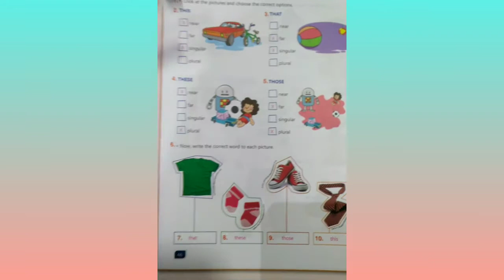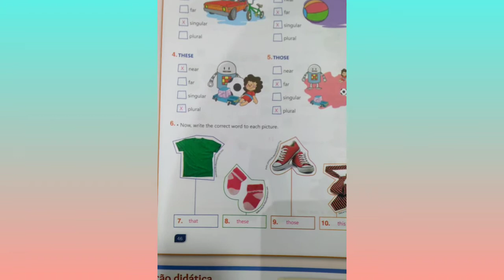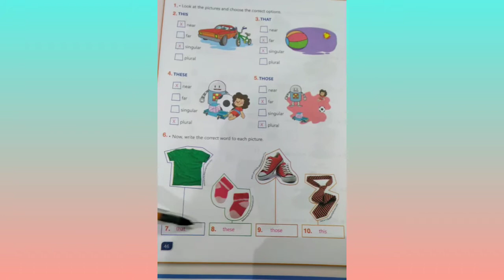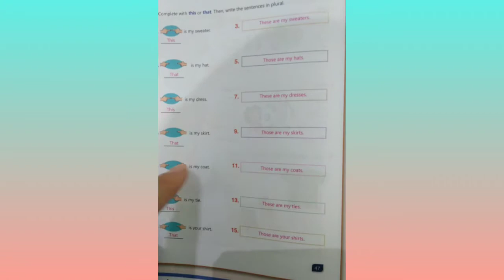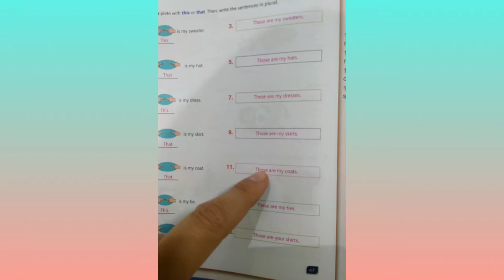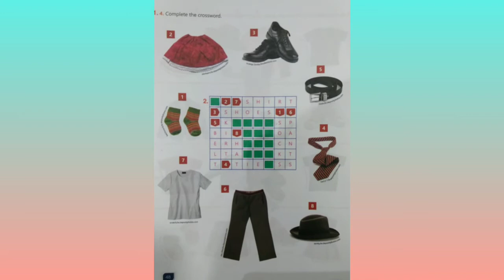Inglês 4° ano 07/05